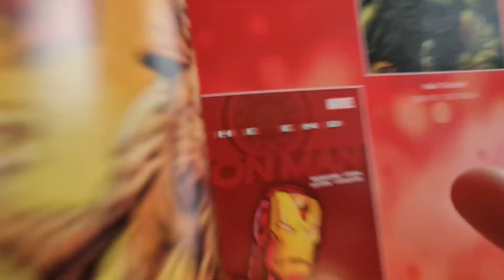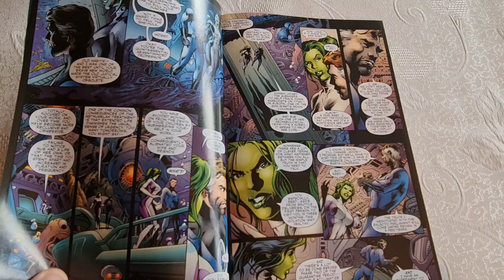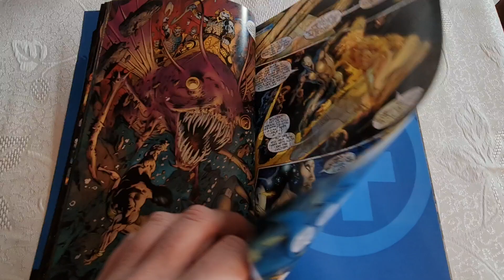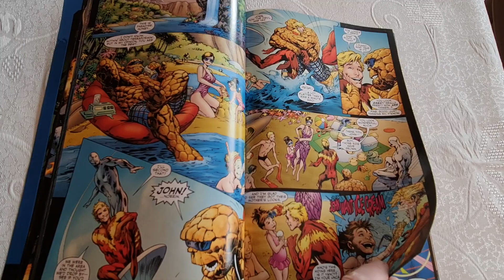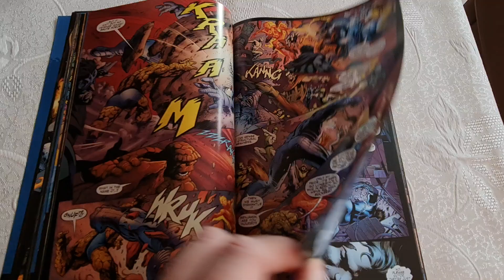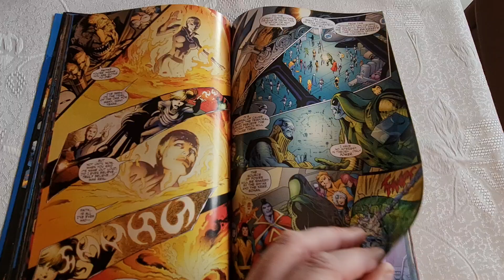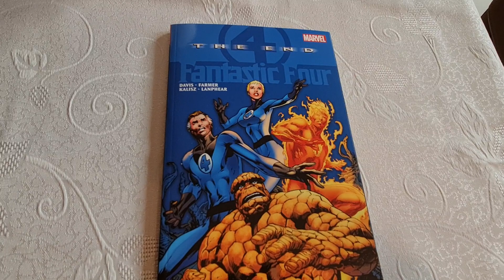fantastic four the end tpb overview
Written by Alan Davis. Art and cover by Alan Davis and Mark Farmer.

In the distant future, the efforts of the heroic Fantastic Four have led to a new golden age for mankind. The solar system has been colonized, lifespans have been increased, and humanity enjoys an unheard of state of personal comfort. However, personal tragedy at the hands of Dr. Doom has long since split the Fantastic Four asunder.

Ben Grimm has moved to Mars to raise his family, Johnny Storm is one of the Avengers, Susan Storm is an archaeologist, and Reed Richards is an isolated scientist aboard a personal space station. Contact between the solar system and extraterrestrials has been curtailed by treaty, but now an alliance of dissident aliens and old foes of the Fantastic Four has sparked the beginnings of an all-out invasion.

The Fantastic Four must once again become a family to save the human race!

Softcover, 144 pages, full color.

Collects Fantastic Four: The End (2006) #1-6.